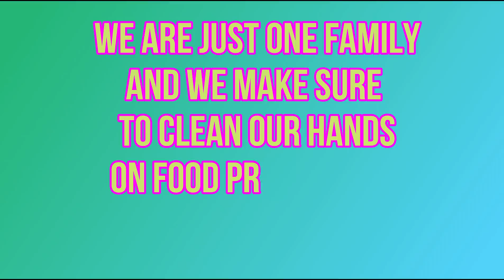Ganito kami sa Probinsya | SATURDAY BONDING | WALANG KURYENTE | BUHAY PROBINSYA |July 11, 2020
Dahil walang kuryente from 6am to 5pm, naisipan namin tumambay sa kapit-bahay at magpalipas ng araw at dahil na rin sa sobrang init ng panahon!